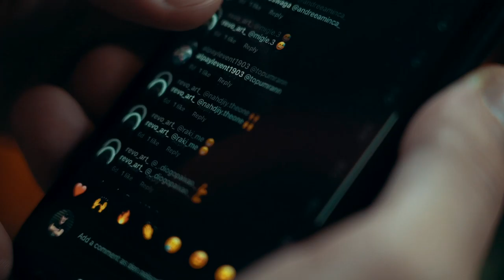🎁 Gå for seier! AUTODOC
Følg Instagram-kontoen vår, @autodoc_autoparts og få sjansen til å vinne en iPad Air 3 🤩